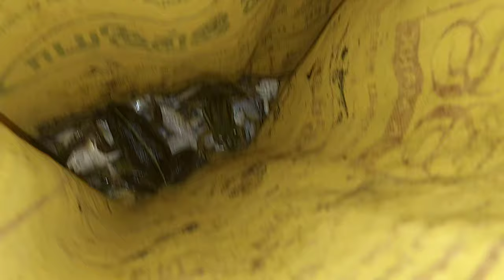green frog 🐸 fry by new star boys